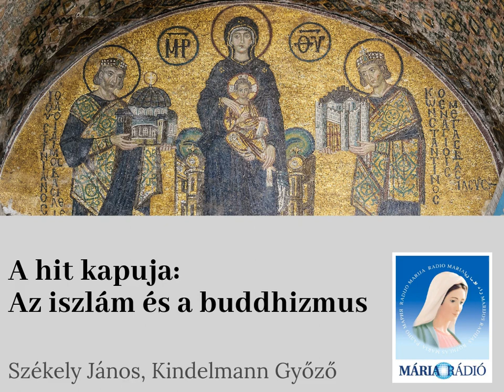A hit kapuja: Az iszlám és a buddhizmus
Székely János és Kindelmann Győző műsora. Téma: az iszlám és a buddhizmus, hasonlóságok és különbségek a kereszténység és ezen vallások között.

"A hitvédelem nem csak arra való, hogy vitatkozni tudjunk másokkal, közértben vagy a folyosón, hanem arra is, hogy saját magunk is tisztában legyünk mindazzal, amit hiszünk. Vagyis hogy tudjuk, miben különbözik a mi hitünk más vallásoktól, más világnézetektől és mintegy így felvértezzük magunkat a kételyek, vagy ami még rosszabb, a hitehagyás ellen." - Kindelmann Győző